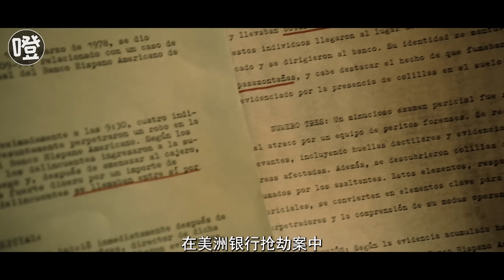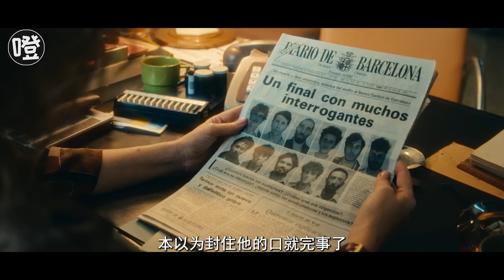根据真实事件改编的一场世纪大劫案，至今记录在案，却无人能解！